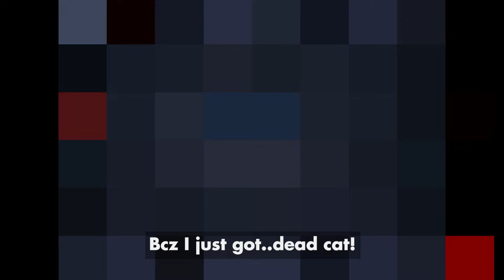First Floor Moment